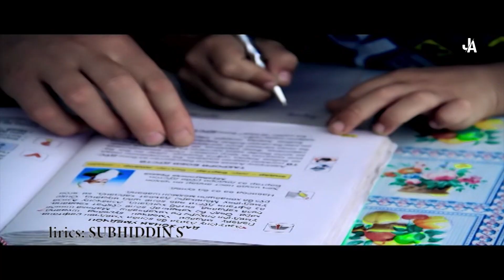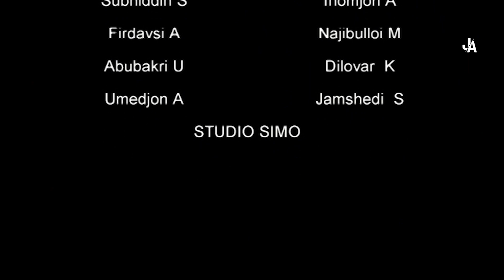Чурабеки Ахмадчон ва Ахлиддини Фахриддин - Гариби | Jurabeki A and Ahliddini F - Garibi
Слушайте все альбома Чурабеки Ахмадчона в музыкальных платформах.
Певец: Чурабеки Ахмадчон
Альбомы:

Чурабеки Ахмадчон ва Ахлиддини Фахриддин - Гариби | Jurabeki Ahmadjon and Ahliddini Fahriddin - Garibi